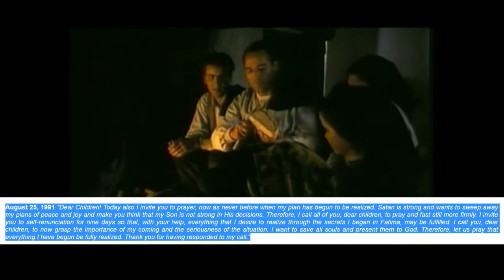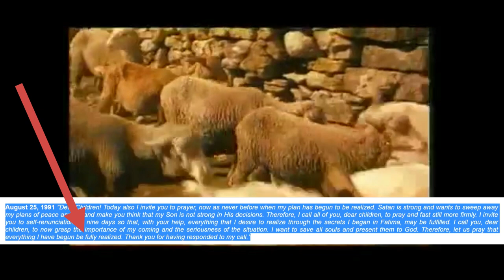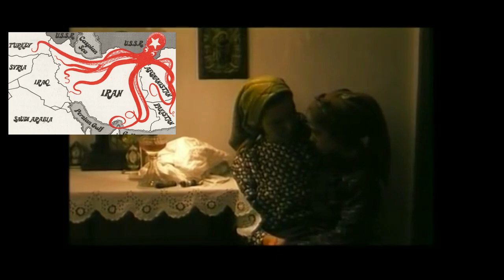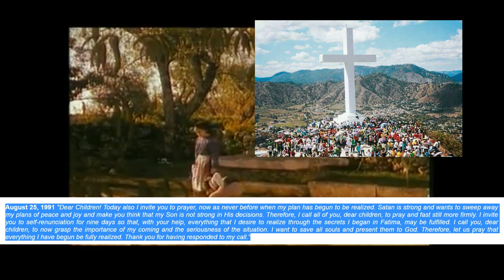The SECRETS OF FATIMA mentioned at MEDJUGORJE?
In only one of the messages given at Medjugorje is the word Fatima mentioned. In this message the visionaries say that the Virgin tells them to pray for the secrets of the Fatima message to be fulfilled, she says she has come to Medjugorje in order that those secrets may be fully realized. what does this mean? How to make sense of this?